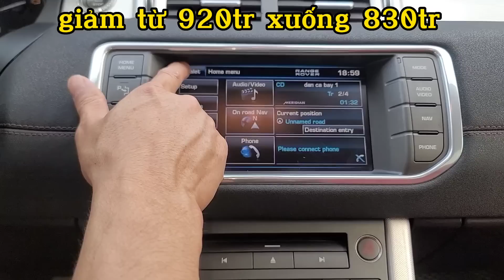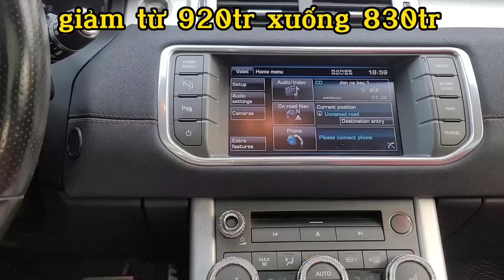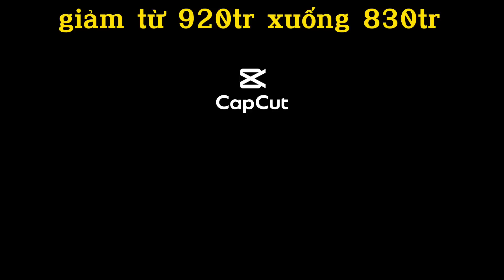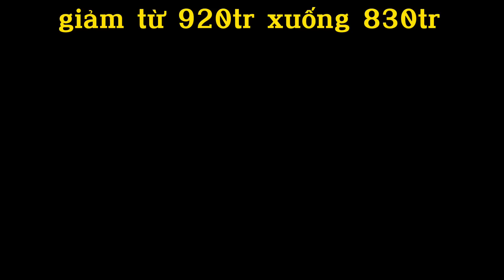siêu đẳng cấp bản full giảm 90tr giá rẻ nhất mọi thời đại lh 0935323333